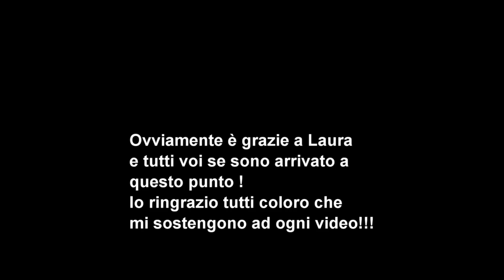UNA NOVITA' PER IL CANALE!!!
Andate a guardare il canale adesso e noterete che la grafica è cambiata !